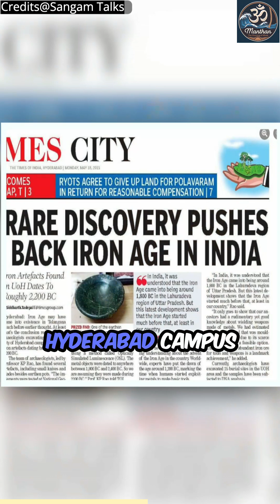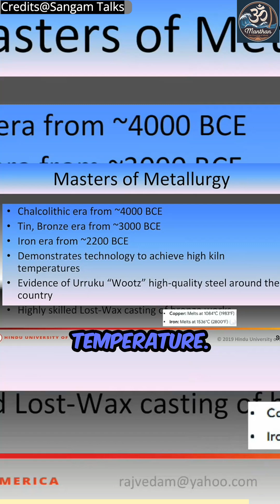Uncovering the Truth: Ancient Indians were the masters of Metallurgy! Dr Raj Vedam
4000 BCE: Indians were already working with copper during the Chalcolithic era, showcasing advanced skills.
3000 BCE: The discovery of bronze, created by mixing copper and tin, marked the beginning of the Bronze Age Civilization in India.
20,200 BCE: Recent findings in Gachibowli, Hyderabad, reveal evidence of iron tools and blades, challenging the claim that iron was brought by Aryans in 1500 BCE.
India’s metallurgists achieved the high temperatures needed to melt metals like copper (1084°C) and iron (1536°C), a testament to their technological brilliance.

Why has this history been ignored? It’s time to rediscover the truth and celebrate India’s role as a pioneer in science and innovation.

Follow us to explore more about India’s remarkable history and its contributions to the world.